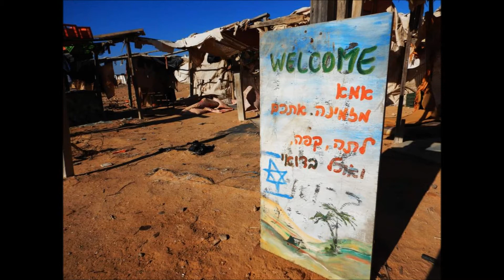66 with friends in Negev